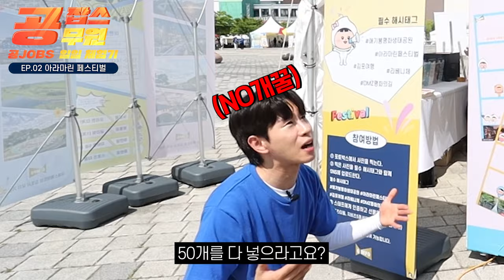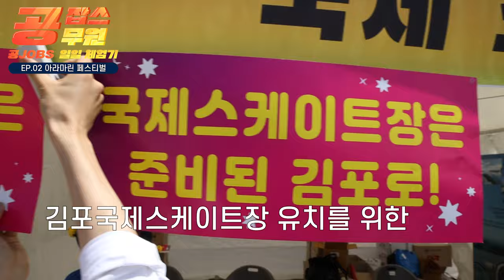최고의 여름축제🌊 담당 공무원의 하루🥵 (일일공무원 공잡스 ep02)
"축제니까 놀면 되죠?"
"일단 짐부터 나르시구요"

😮공무원들이 이런 일까지 한다고??
발로 뛰는 공무원 일일체험 공잡스!✨
🔥일일공무원 재성MC의 제8회 2024 아라마린 페스티벌 진행요원 근무, 영상으로 만나보세요!

00:00 오프닝
01:15  노동 시작!
02:30 축제 프로그램 간략 소개
03:24 수상레저체럼 안전요원 업무
06:26 국제스케이트장 유치 서명 운동
07:59 클로징 & 퇴근!